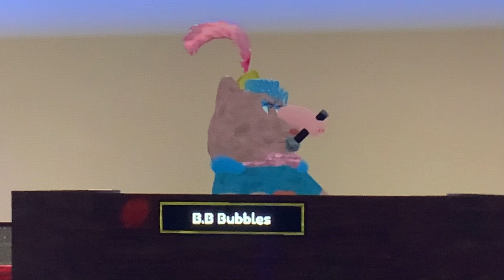B.B Bubbles performance